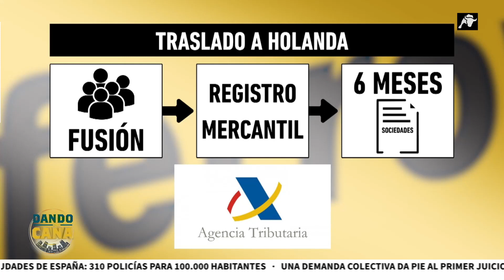El Gobierno presiona a Hacienda por la marcha de Ferrovial